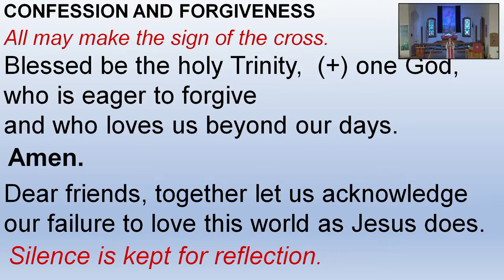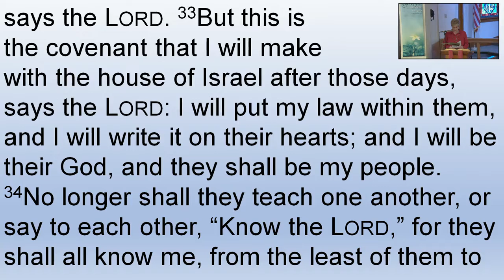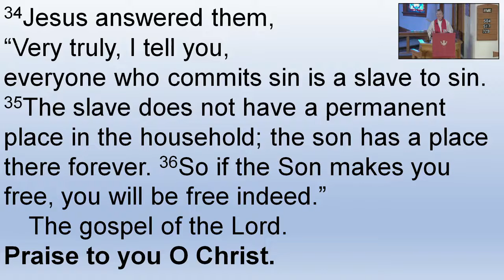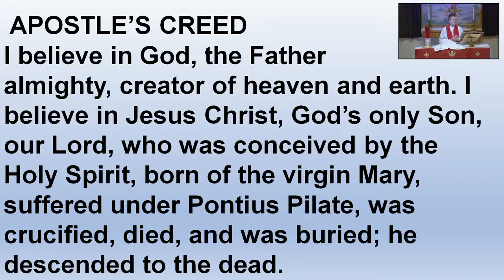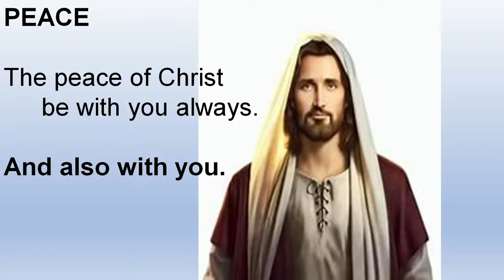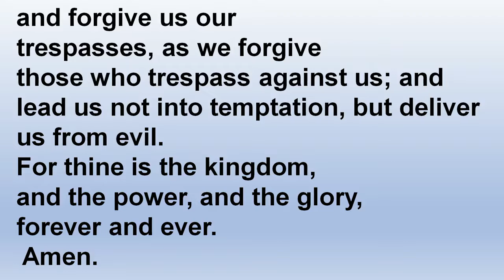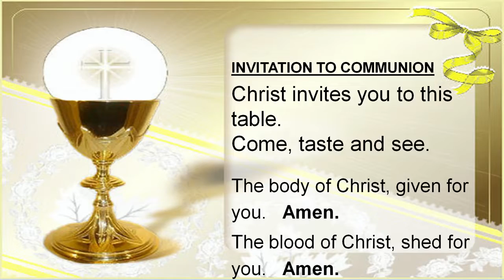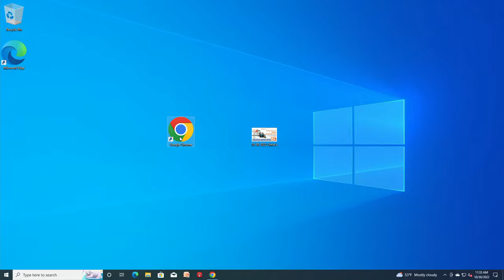Christ's 10 30 2022